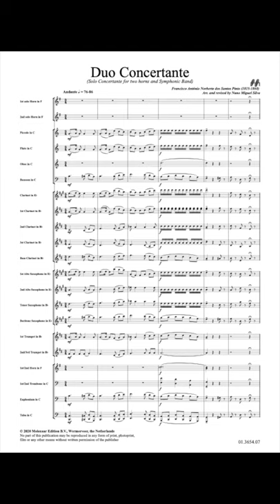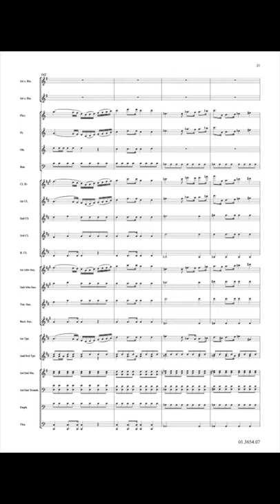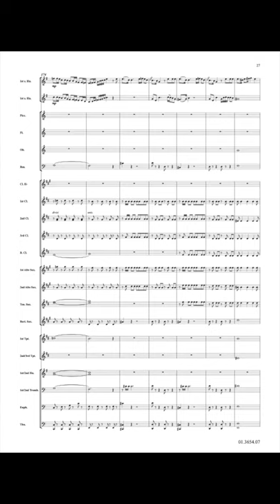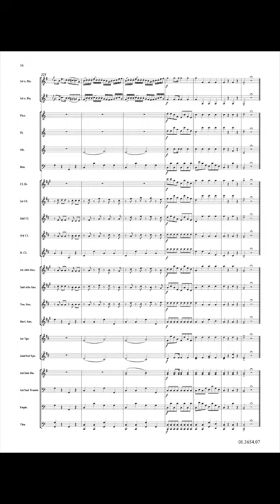Duo Concertante - Francisco António Norberto Dos Santos Pinto/arr. Nuno Miguel Silva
Francisco Santos Pinto (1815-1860), a Portuguese violinist, hornist and composer. When the civil wars broke out in 1832, he was first horn player in the “Banda da Guarda Real da Policia” (Royal Police Guard Band). Shortly later the joined the “Teatro de São Carlos” Opera orchestra as a musician and later in 1857 he was appointed as musical director at “São Carlos”. His musical language denotes influence of the Italian style of Donizetti and Verdi, who had great influence in Portugal at the time.

Orchestra: Banda Sinfónica da Polícia de Segurança Pública
Conductor: Maestro Comissário José Manuel Ferreira Brito
Soloists: Paulo Guerreiro and Luís Vieira